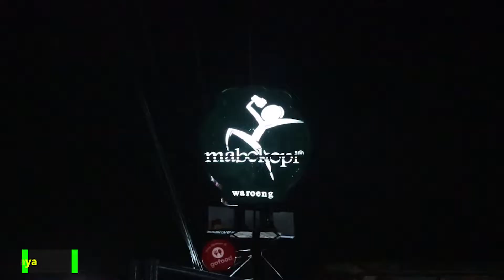Lagu Asyik | Wes Onok Garise (Live Daun Pisang Entertainment di Surabaya)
Penampilan Daun Pisang Entertainment di perayaan ulang tahun kami yang pertama.

Lirik : Suyatno
Arransement : Daun Pisang Entertainment

Lirik :
Wes tak kandani ojok mrono
Kowe malah bregudul moro
Ngeyel ngengkel ora dugo
Dadine kowe nompo nisto

Wes tak larang ojok neko-neko
Kowe malah nrabas mbalelo
Ngene ngono ora pokro
Dadine uripmu malah sengsoro

Reff.
Urip iku wes onok garise
Mlakuo sing lurus wae
Manut dalane manut lakune

Kowe bakal mulyo saktemene

Untuk melihat lagu yang lain

Terimah kasih,
selalu dukung channel kami ya...

Gunakan headset untuk mendengarkanlagu-lagu kami, untuk mendapatkan kualitas audio yang lebih baik.
Terima Kasih.